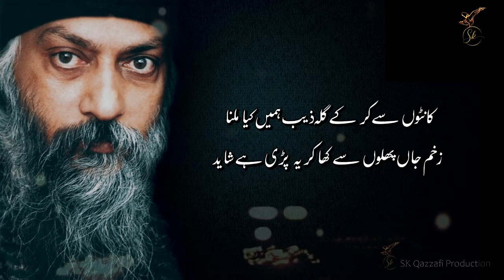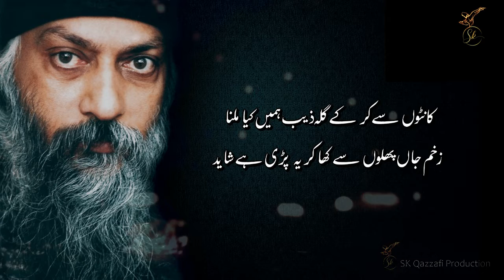"Zindagi Mout K | Best Urdu Ghazal 2021 | Sad Urdu Poetry | Sami Kanwal Ghazal | Best Sad Urdu Gazal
Gazal  :                  Zaidagi Mout k Anchal Main Pari Ha Shayead
Lyrics :                  Qazzafi Zaib
Composition :       Sami Kanwal
Kalam On :            SK Qazzafi Production
LABEL :                  Sami Kanwal officail
Producer(SKQ):      Qazzafi Zaib
Production :          Sk Qazzafi Production
Subtitle       :

Sufiana Kalam

⚫NOTICE:
All copyrights of the audio is reserved by SK Qazzafi Production . Hence, it's not permissible to Copying, Re-Upload, Re-Recording or Broadcasting without our permission. & Its strictly PROHIBITED (Otherwise It will Result in Strike/Disable your Channel)  However, you may share this production in our platform or Social Media Platform.

⚫Support Us:
We are constantly working hard on making the “SK Qazzafi Production videos” better and more entertaining for you. We need your constant support to get going. We would love to hear from you.